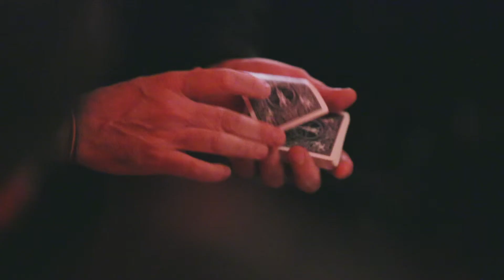Halloween Hudini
cena a tema in una magica villa